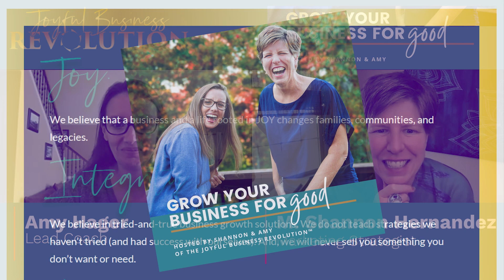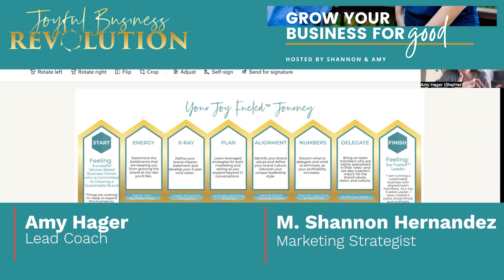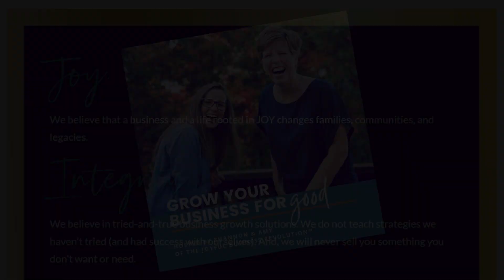Grow Your Business for Good S6; Ep4: Who Does Your Brand Want To Be When It Grows Up?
[S6; Ep4] Who Does Your Brand Want To Be When It Grows Up?

In this episode:

Today, we have one question: Who does your brand want to be when it grows up?

We are diving into the word alignment. And I know, I know, you've been hearing it many, many, times over the past few years, but it matters now more than ever..

Here are two takeaways from Season 6 Episode 4:

1. Identify your brand values first.

The beautiful thing about being a business owners is that you get to decide what your company culture will look and feel like. It's important to define what you value clearly. When your clients know you value time off, they won't get angry when we're away because you've communicated that company value clearly–in your marketing, in your client interview process, and by LIVING IT. If you don't know what your brand values are, you may find yourself switching from initiative to initiative with no cohesion.

2. Alignment is an ongoing process.

As you grow as a leader, and as your company grows, it will be more important than ever that you tune into alignment even more deeply. This means you will need to “audit” places in your business where small tweaks are needed, so your entire brand, team, and vision stay in alignment with your values.

Resources from this episode:
Join our FB community - the place where SMART and SUCCESSFUL biz owners come to learn how to grow and expand their business with joy

Schedule Your Marketing Strategy Session: Let’s infuse JOY FUEL into your messaging and marketing–and supercharge your sales

Download the Business Expansion Scorecard: Discover what areas of your business are doing well–and which areas need attention so you can scale and grow